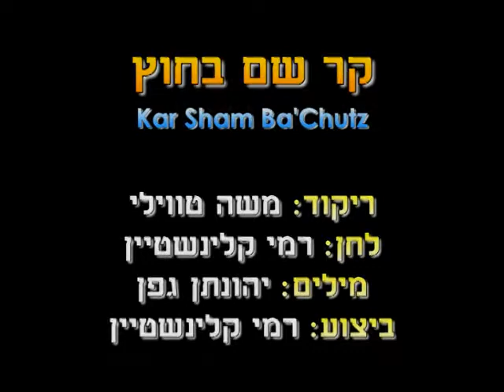Kar Sham Ba'Chutz - Dance | קר שם בחוץ - ריקוד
שם הריקוד: קר שם בחוץ
שנת חיבור: 2008
צורה: זוגות
כוריאוגרפים: משה טווילי
מבצעים: קלינשטיין רמי
מלחינים: קלינשטיין רמי
תמלילנים: גפן יהונתן
חברות: הליקון-כנען

Dance Name: Kar Sham Ba'Chutz
Creation Year: 2008
Shape: Couples
Choreographers: Moshe Twili
Performers: Klainshtein Rami
Composers: Klainshtein Rami
Lyricists: Gefen Yehonatan
Companies: Helikon-Kna'n